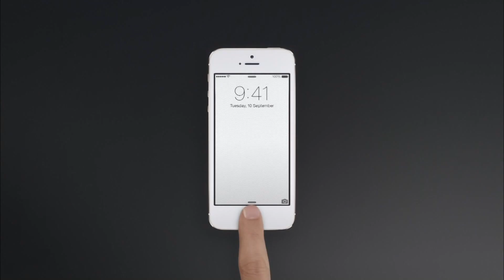土豪金 iPhone 5S 廣告 SmarTone版 [HD]